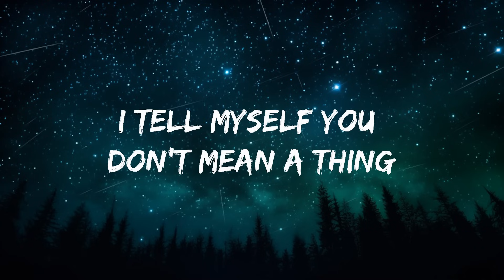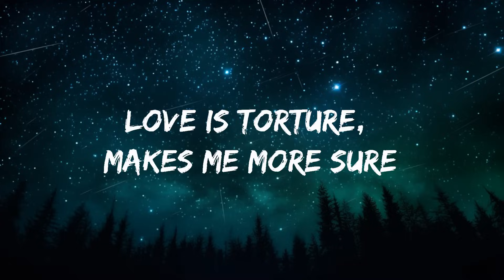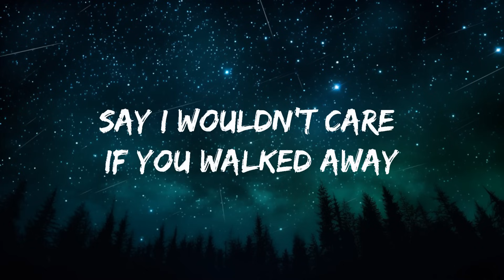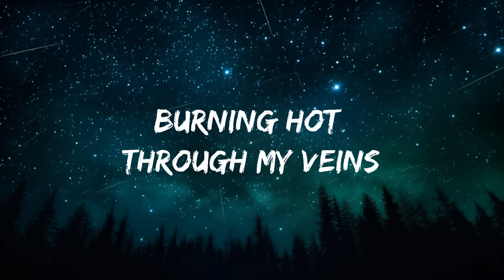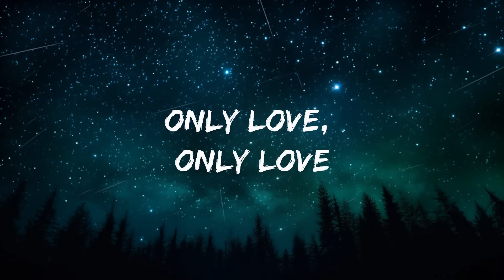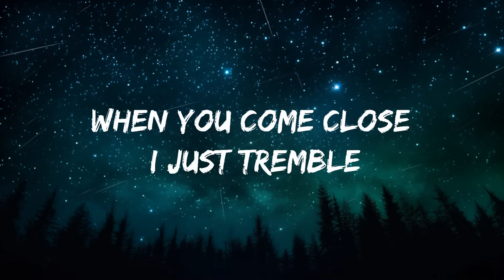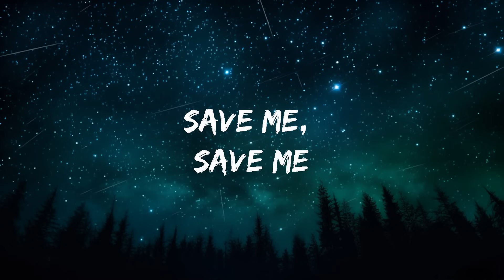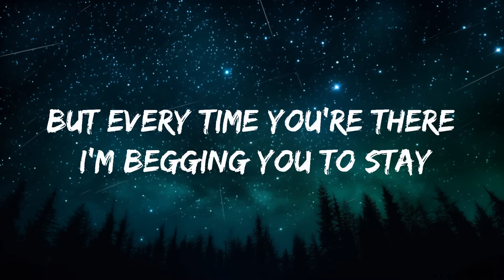Paloma Faith - Only Love Can Hurt Like This (Lyrics) "must have been a deadly kiss" | 25mins Best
[Chorus]
Only yêu, only yêu can hurt like this
Only yêu can hurt like this
Must've been a deadly kiss